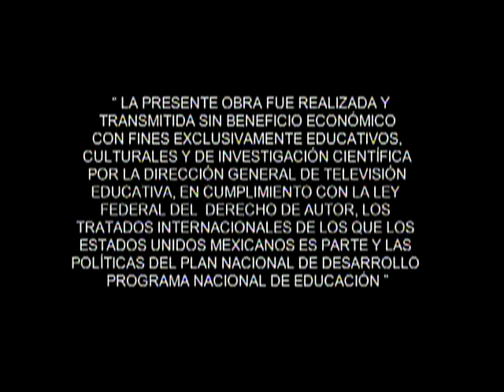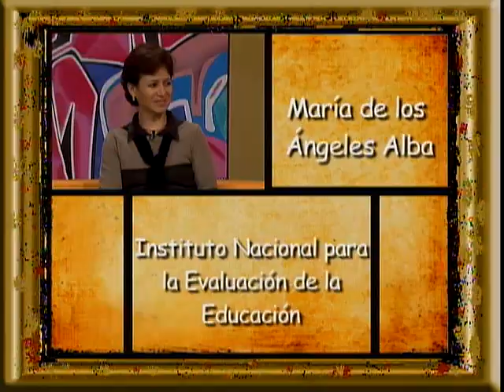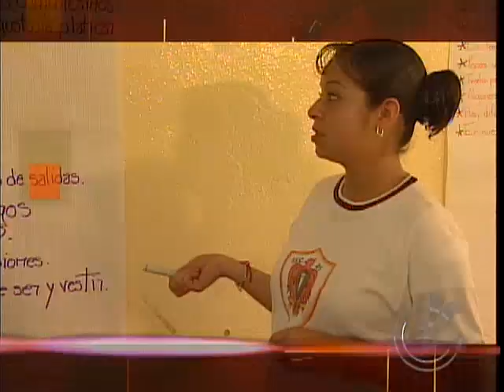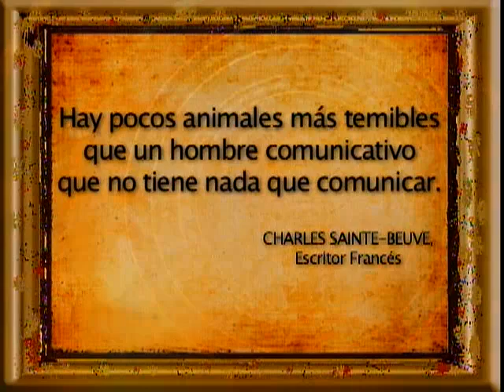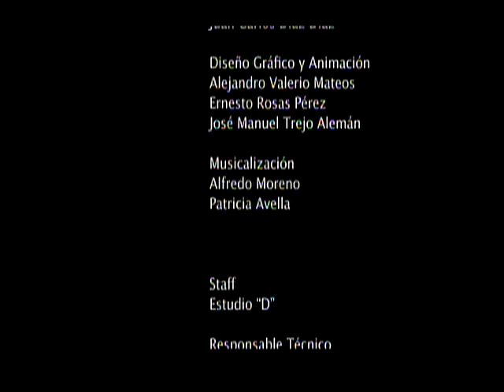Telesecundaria. Tercer Grado. Formación Cívica y Ética II
La comunicación